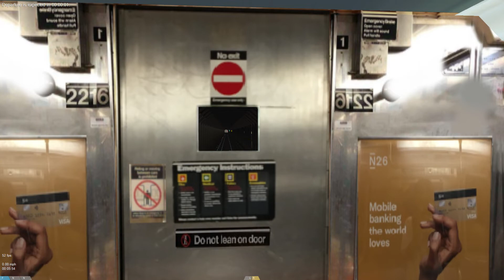OpenBVE HD 60 FPS: R62A 1 train Shuttle from South Ferry to Chambers St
PC Specs:
Graphics Card: Nvidia GTX 1070 Ti
Processor: Intel Core i7-7700 HQ
Ram: 16 GB DDR4